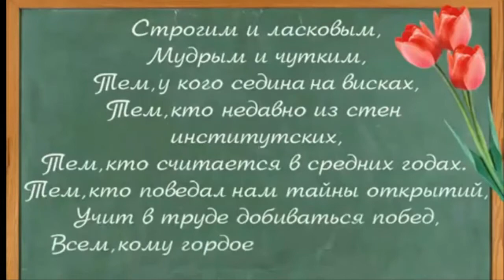слайд шоу и видео поздравления ОБРАЩАЙТЕСЬ